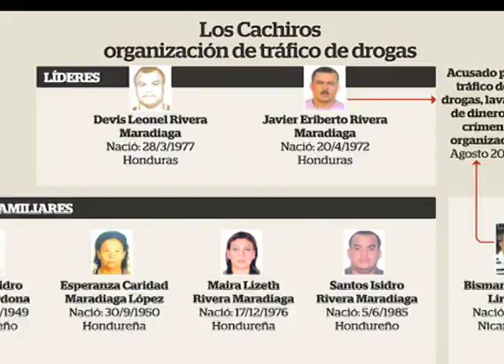Caso Rosenthal: Un Parteaguas en Centroamérica